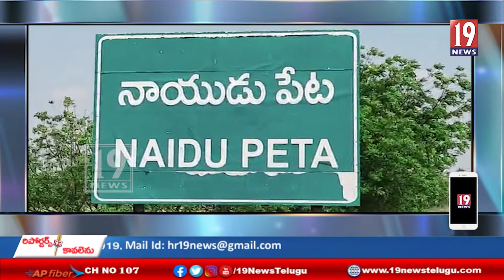నెల్లూరు జిల్లా నాయుడుపేట సూళ్లూరుపేట నియోజకవర్గంలో ఘనంగా నిర్వహించిన వైసీపీ ప్లీనరీ సమావేశం